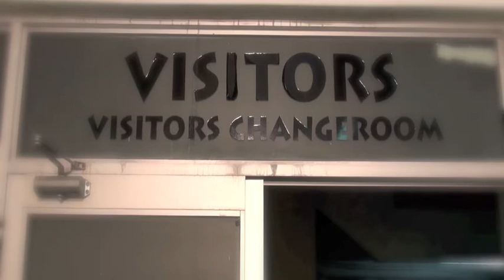England tunnel walkthrough at Kings Park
See the route England captain Chris Robshaw will lead his team through at the magnificently old school Kings Park Stadium in Durban for the first Test against South Africa